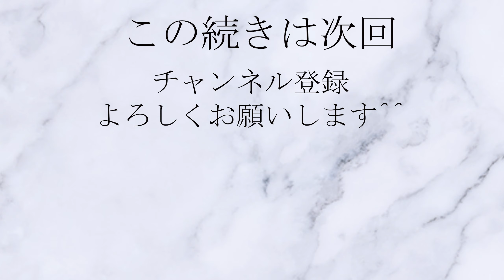【大阪】サル山に近い駅！箕面駅を散策[Osaka] A station near Mt. Monkey! Take a walk around Minoo Station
阪急箕面駅を散策しました。

大阪のさんぽこ動画

YouTubeには、500本以上のさんぽした動画があり、多すぎて、どの動画から見ようかと考え込んでしまいます。

おすすめ地域の動画を、毎日メルマガでご紹介します。第一回目は、北海道です。

評判の良かった地域から順に紹介していきますので、よろしければ、メールアドレス登録してくださいね。